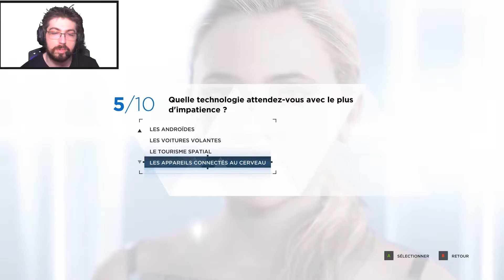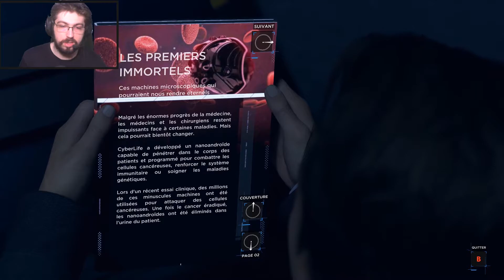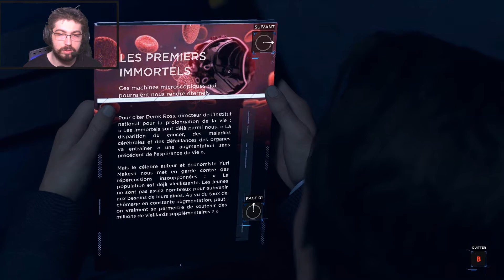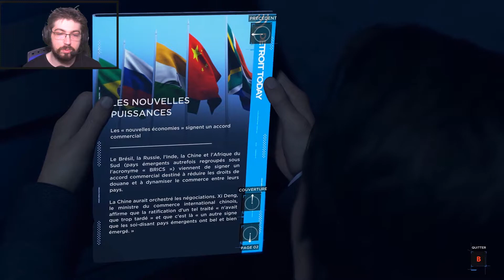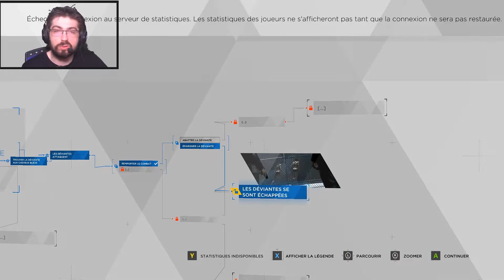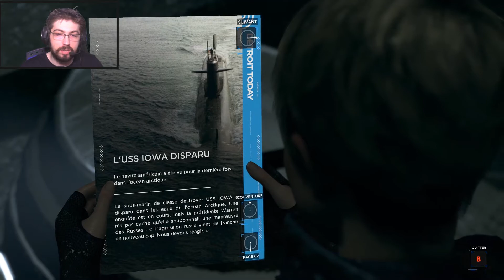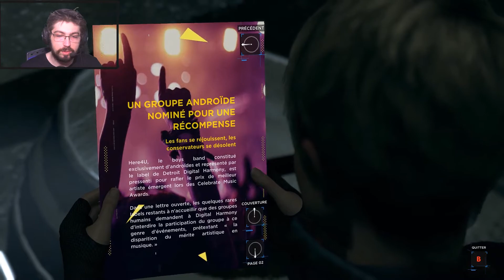GK Fait Son Show Sur Detroit: Becom Human Ep 9 "R2 Pervers activé !"